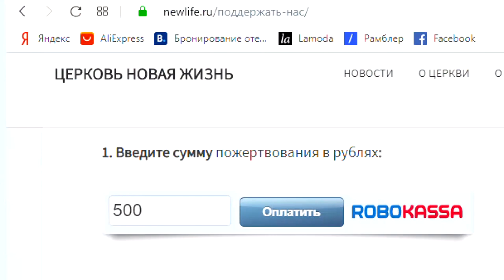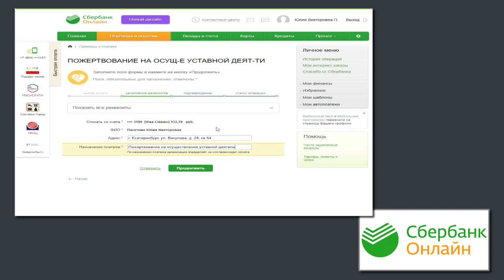Виктор Судаков – Невидимая обезьяна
Ежедневно нас окружает множество дел и задач. Это естественно, что мы хотим везде успеть, но наше внимание при этом рассеивается. Впадая в суету, мы выполняем задачи поверхностно, не погружаясь в них, поэтому эффективность снижается.

Как с этим бороться? Как научиться концентрировать свое внимание на важном?
Смотрите новую проповедь Виктора Судакова "Невидимая обезьяна".

Дорогие друзья!